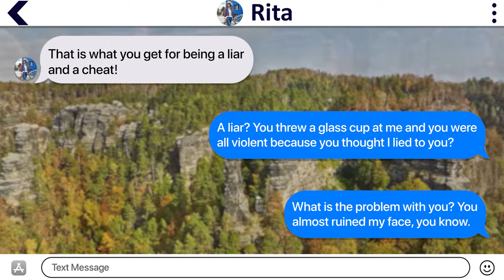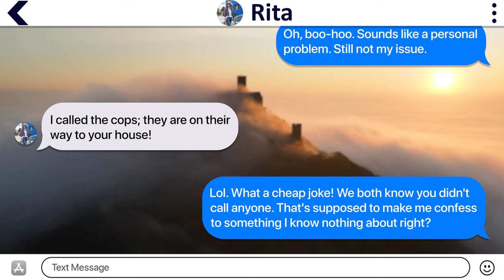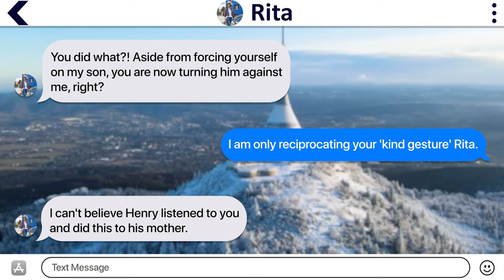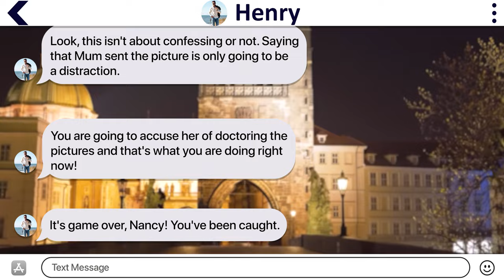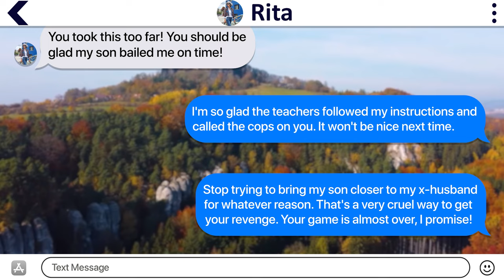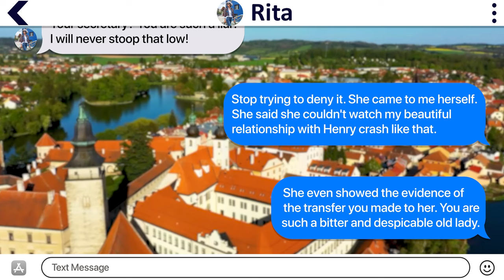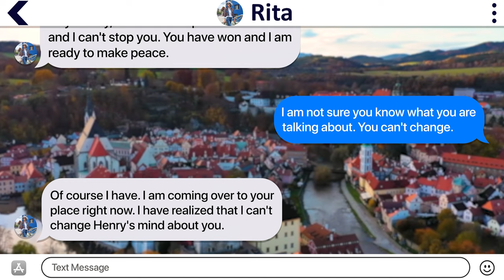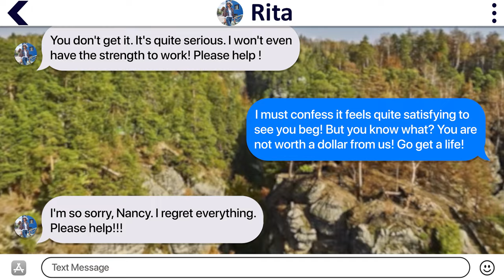MIL Crashed Our Wedding & Punched Me Until I Passed Out! All Because She Found Out I was a Divorcee!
【Summary】
The story is about Rita and Nancy, the MC. When Rita finds out through a friend that Nancy is Previously Married, and even has a son, she decides to ruin the beautiful relationship Nancy has with her son, Henry.
She humiliates Nancy at a party and warns her to stay away from Henry.
Nancy decides to get even and petty. She sends a lady to deal with Rita.
Rita and the lady got into a fight, with the lady eventually pouring pepper spray in Nancy's eyes. Desperate to tear Nancy and her son apart, Rita starts using Nancy's Ex-husband to torment Nancy. She even goes as far as trying to turn Nancy's son's heart against him. To stop Rita from doing all this, Nancy seizes her toy shop, hoping Rita would become remorseful but that isn't the case. The situation gets worse when Henry comes up with proof that Nancy is cheating on him with her Ex-husband. Eventually, Nancy and her Fiance discover that Rita is behind everything and they cut her off. Refusing to give up, Rita shows up at their wedding uninvited. She ended up getting arrested. Once out of prison, she finally learns her lesson. Unfortunately, she is sick as she caught an infection while in prison. She desperately begs Nancy and Henry for help but they refuse to help her.

【Apple】texts